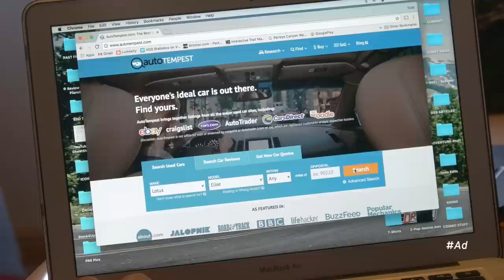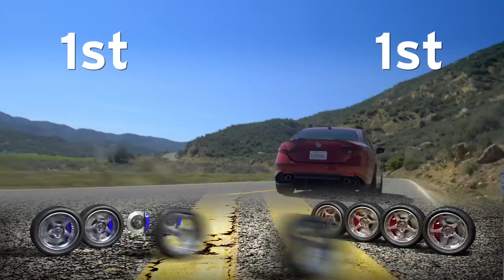Alfa Giulia QV challenges BMW M3 on Amazing Road - TV Season 2 Ep. 5 | Everyday Driver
Alfa Romeo has bombarded us with ads about the Giulia Quadrifoglio. It's gunning for BMW M3. We've driven the F80 M3 a few times, but never with the Competition Pack. So we grabbed both cars and headed to a favorite California road for this last episode of our TV Show on MotorTrend Cable Channel.

While other outlets have had breakdowns with Giulias they've tested, we're thankful ours ran without a problem and allowed us to argue the finer points of these two monster sedans.

We'll post another TV episode from one of our past seasons, every month right here on YouTube.